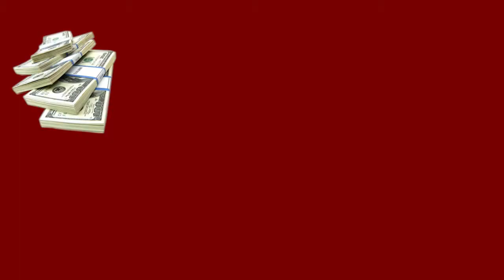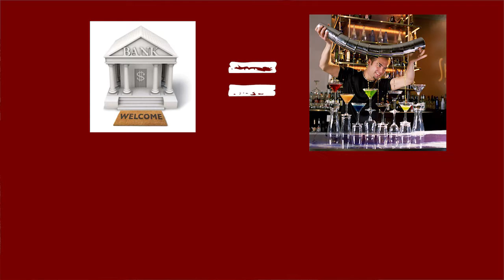What is the Federal Reserve?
The Federal Reserve is really just a glorified wedding planner. How? Watch! With Kousha Navidar.